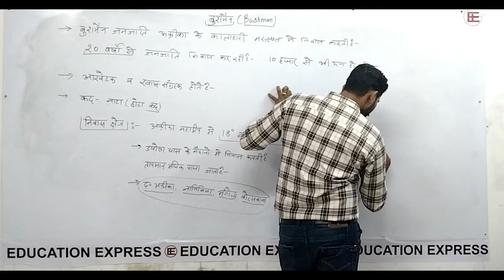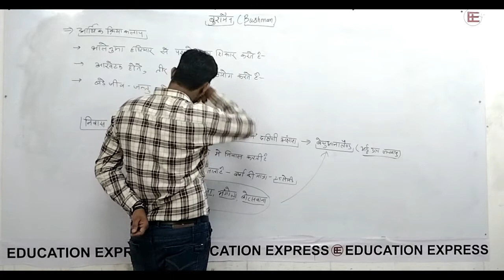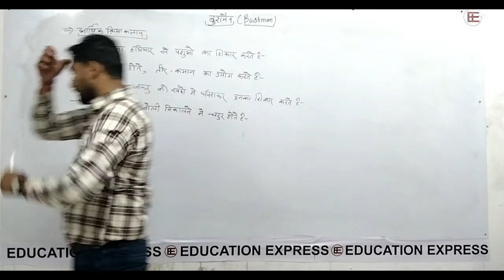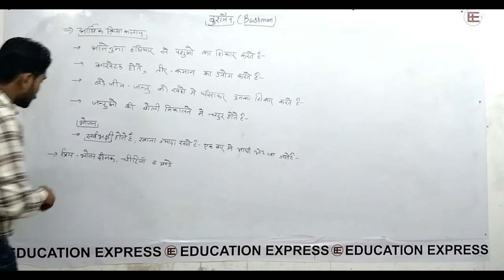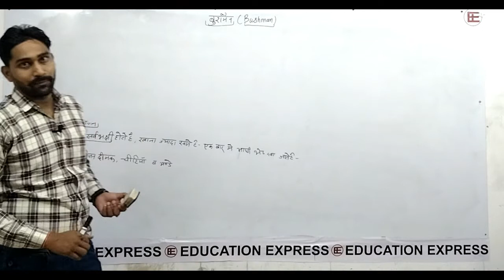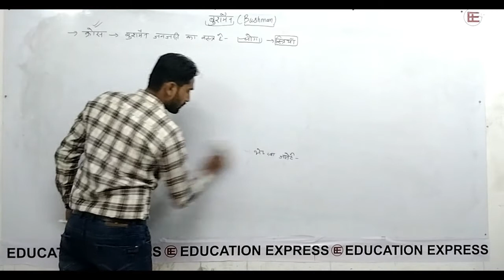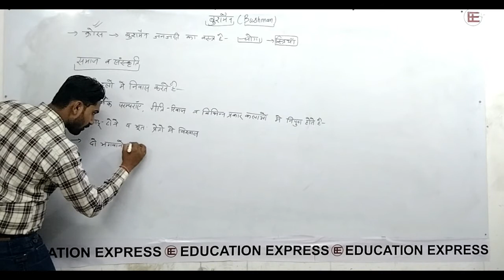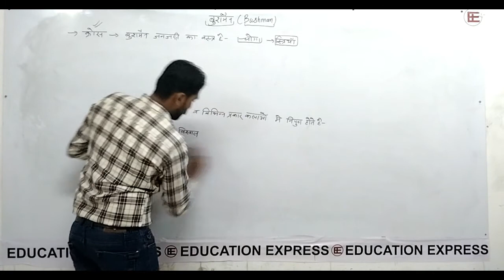CBSE/ RBSE CLASS 12 | विश्व की प्रमुख जनजातियाँ :- बुशमैन (Bushman) | PART 3 | by HARSH SIR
✍ CBSE/ RBSE CLASS 12 | विश्व की प्रमुख जनजातियाँ {Major Tribes of The World} :- एस्किमो | PART 2 | by HARSH SIR

✍ CBSE/ RBSE CLASS 12 | विश्व की प्रमुख जनजातियाँ {Major Tribes of The World} :- एस्किमो | PART 1 | by HARSH SIR

Education Express is a Sarkari jobs exam preparation App, which assists you to prepare for Government Jobs Examination and Entrance Exam.

Bank Jobs: Bank exam preparation for RBI Assistant, IBPS PO, IBPS Clerk, IBPS SO, SBI PO, SBI Clerk, SBI Specialist Officer

Teaching Jobs: CTET, and state TET exam. Entrance Exam Preparation : GATE, IIT JAM, CSIR NET JRF

State jobs Exams: Rpsc , Police,PATWAR Recruitment Download education express app for Online Preparation